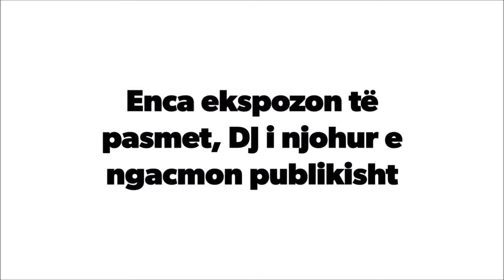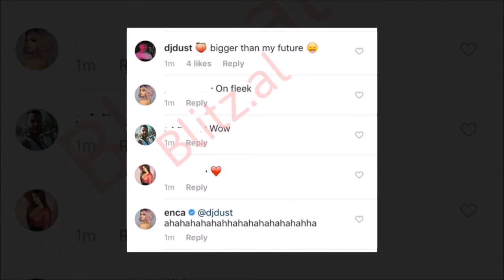Enca ekspozon të pasmet, Dj i njohur e ngacmon publikisht